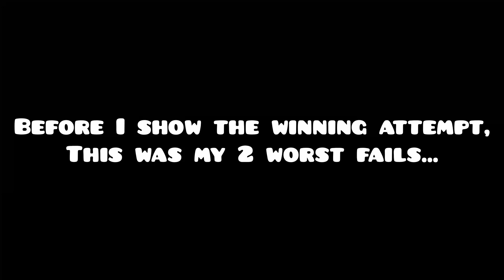"Poltergeist" 100% by Andromeda GMD (Demon) | Geometry Dash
Poltergeist by Andromeda GMD is a demon I completed early 2021 but I never got to upload it until now. It was a fun and hard nine circles demon that took me a while to beat, enjoy! :D